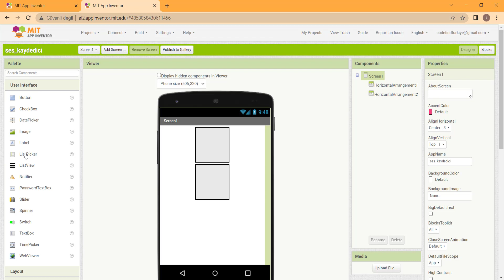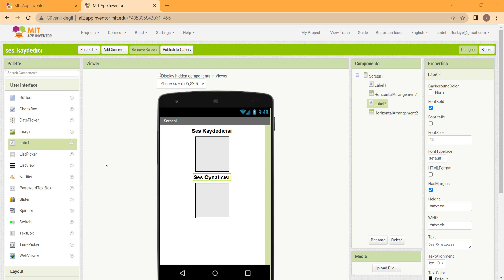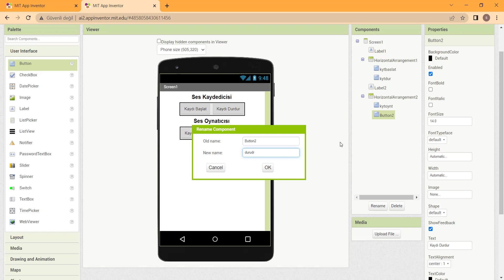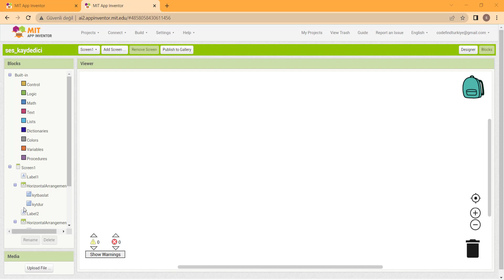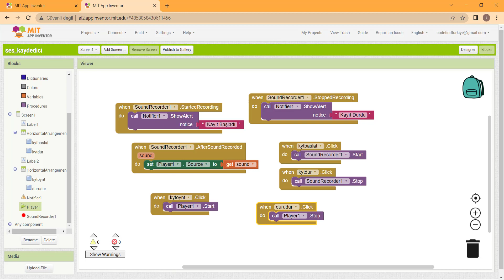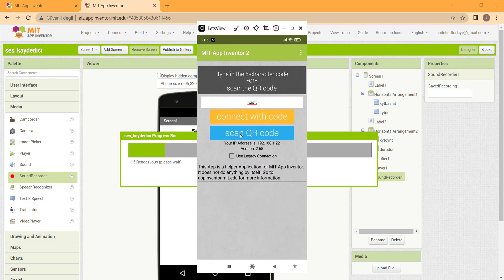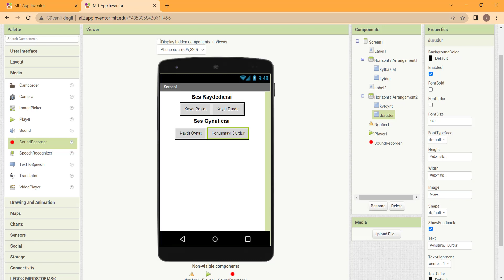App İnventor 15 ses kaydecisi